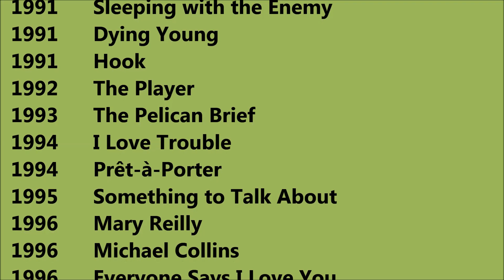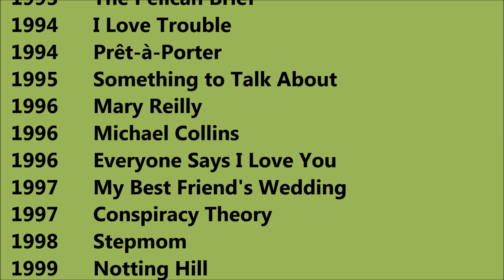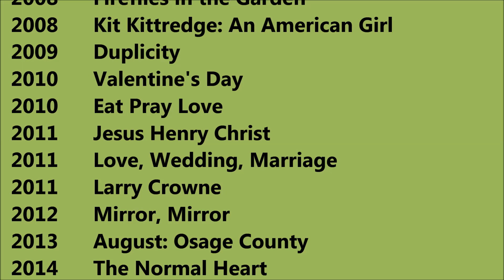Julia Roberts Movies List - Total Movies List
Julia Roberts Movies List

 When we talk about Julia Roberts all movies list that means it also includes Julia Roberts best or hit movies as well as super flop movies. Julia Roberts Film list is not complete without mentioning its old movies which were blockbusters and super failure as well. She is one such actress that gave us all kind of performance in her film career and now as a result, we have beautiful Julia Roberts Comedy, action, romantic movies list.